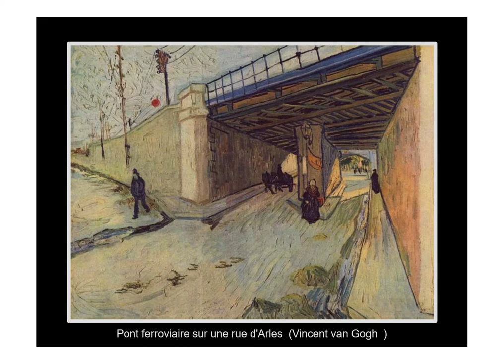Les ponts en peintures